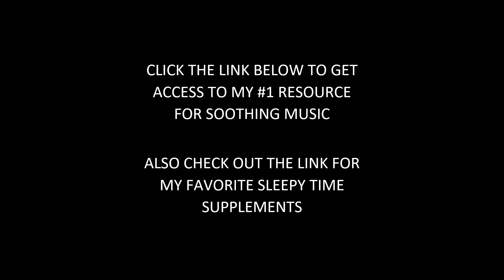Enjoy The Busy Sounds of A Subway Station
Please enjoy this short video which contains the relaxing sounds of a subway station. Perfect for Sleep or Meditation. This is an excellent white noise sound to help you relax into deep restful sleep.

Mind Body Spirit Channel presents a beautiful calming music video for relaxation, yoga, very deep sleep, and meditation. You will certainly feel very relaxed and calm after this soothing music video.

❤ I hope you enjoy this Beautiful Relaxation Music video!

1. Here's My Favorite Place to get Top Quality Sleep Products

2. The Worlds Most Relaxing CBD Infused Pillow